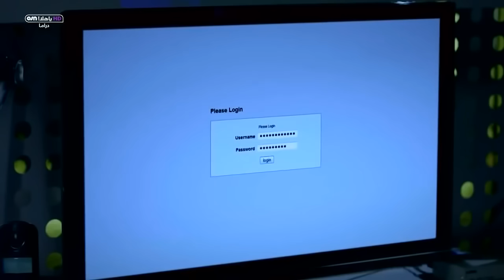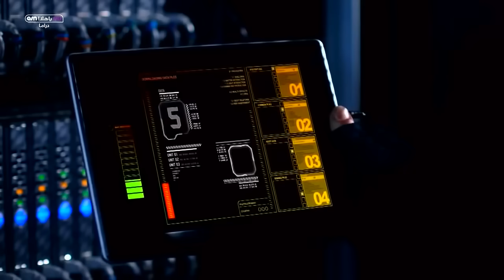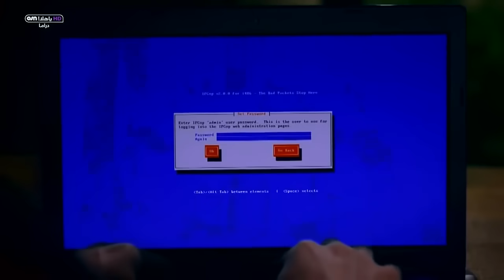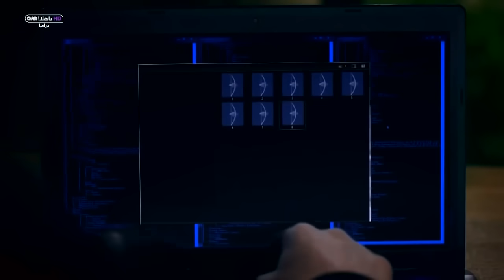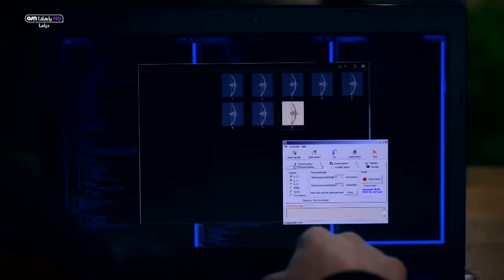وادي الذئاب الجزء8 الثامن الحلقة 28 مدبلج للعربية HD